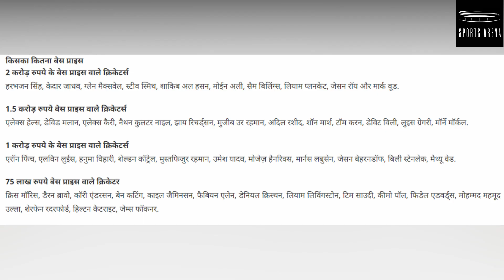IPL Auction 2021 Live: Latest Update | Retained Players ,Team Budget | All Team Squad | Player Price